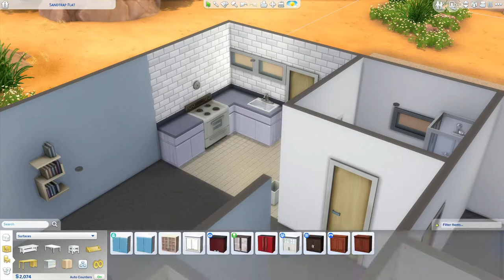Sims 4 Speed Build || Sandtrap Flat Renovation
A simple renovation of the starter home Sandtrap Flat in Oasis Springs.